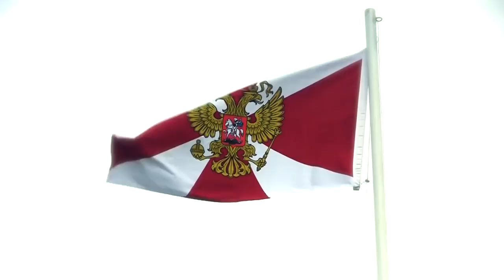THE MOST PROTECTED PRESIDENTS IN THE WORLD!!!!!